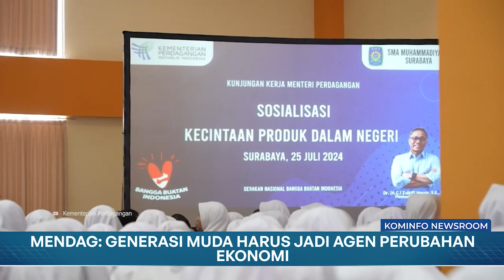Bertemu Presiden Macron, Menhan Bahas Kerjasama Pertahanan dan Ekonomi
1. Bertemu Presiden Macron, Menhan Bahas Kerjasama Pertahanan dan Ekonomi
2. Kunker ke Brazil, Menko PMK Pelajari Program Makan Bergizi Gratis
3. Lindungi UMKM, Mendag Musnahkan Produk Impor Ilegal Senilai Rp 5,3 Miliar
4.  Mendag: Generasi Muda Harus Jadi Agen Perubahan Ekonomi